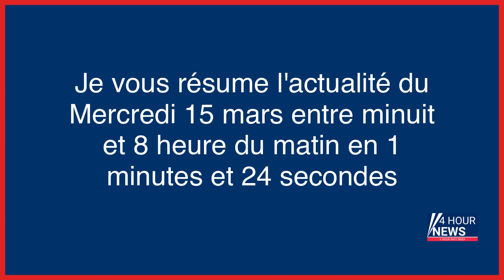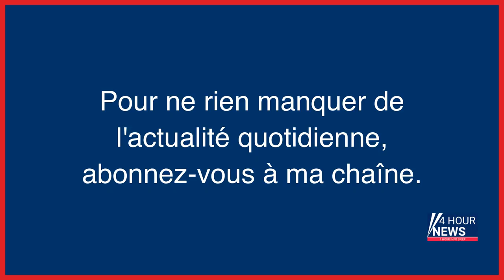Résumé de l'actualité du jour : Mercredi 15 mars entre minuit et 8h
- Météo : accalmie en vue pour le temps de mercredi
- Complexe, trop chère… La billetterie des Jeux olympiques de Paris en cinq chiffres
- Essonne : une femme condamnée pour avoir mobilisé les secours sans raison 43 fois en un mois
- Intensité record du cyclone Freddy : «La température de la mer, c’est le carburant des cyclones»
- Grève des éboueurs à Paris : le gouvernement hausse le ton et réclame des réquisitions
- Grève du 15 mars : huitième journée de mobilisation ce mercredi
- EN DIRECT - Grève du 15 mars : suivez la huitième journée de mobilisation contre la réforme des retraites
- Retraites : les Français veulent que la mobilisation continue même après le vote
- Piétons mortellement fauchés au Québec : un homme de 38 ans inculpé